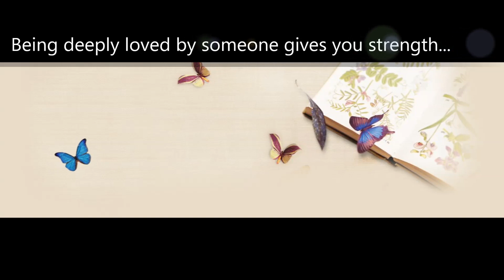最愛美妝用品2014年春季版+雷品警告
Product mentioned:
1. LANEIGE BB Cushion
2. YSL Le Teint Touche Eclat illuminating foundation
3. URBAN DECAY Naked 3
4. TOO FACED Chocolate Bar
5. STILA Smudge stick waterproof eyeliner
6. MAYBELLINE NEW YORK NeoNude Lipsticks
7. LUSH Big Sea Salt Shampoo
8. Batiste Dry Shampoo (Floral & Fruity blush)
9. THE BODY SHOP Peach shower gel

OMG Misses:
1. BENEFIT Stay Flawless 15-hour primer
2. YSL Mascara Volume Effet Faus Cils